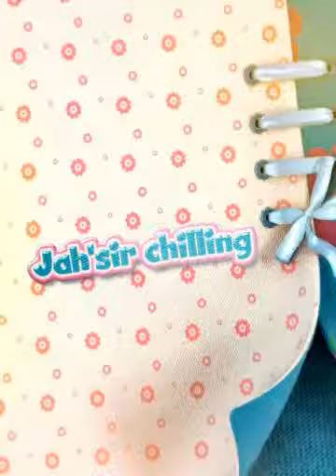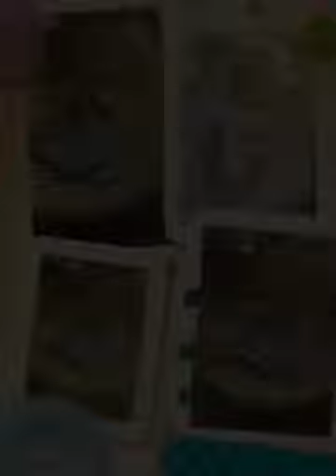Jah'sir chilling (Created